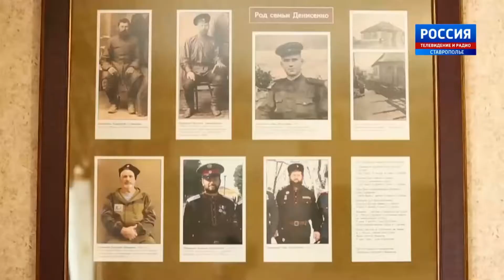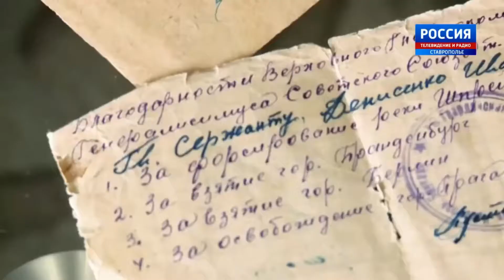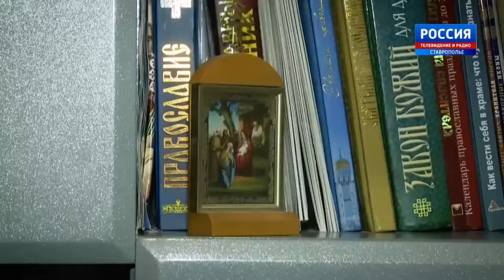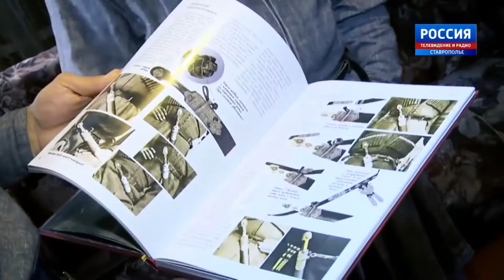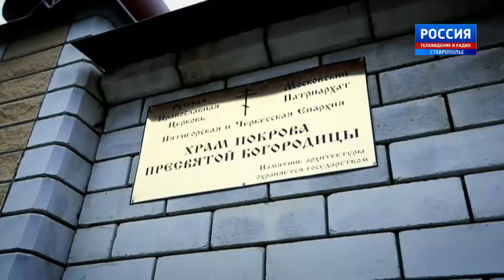Литургия Верных - Заповеди Казака